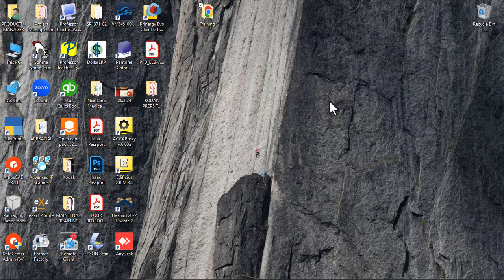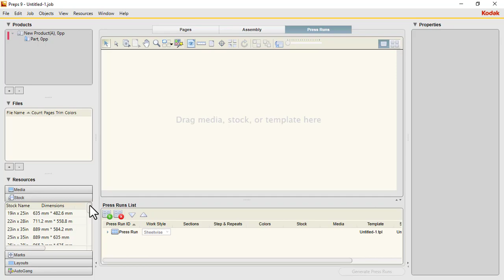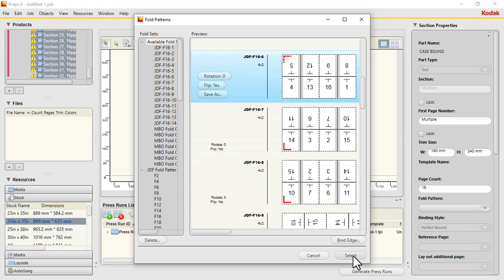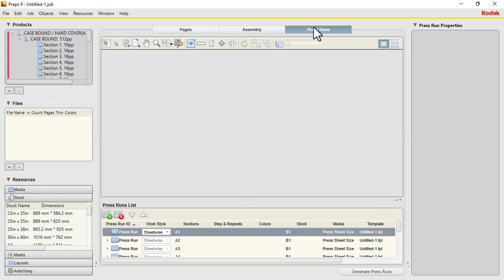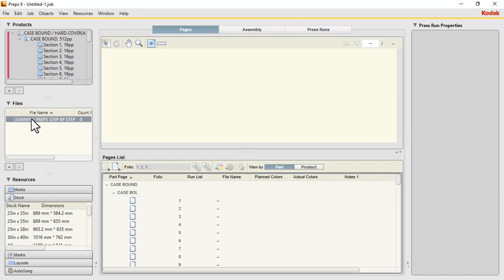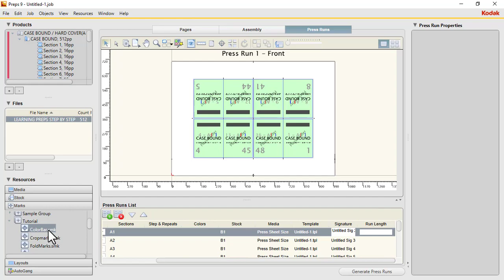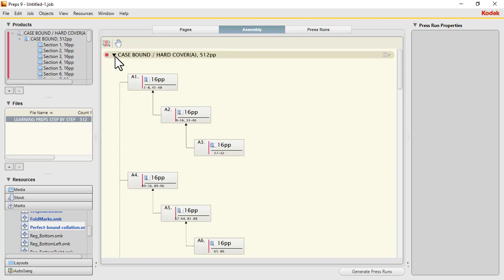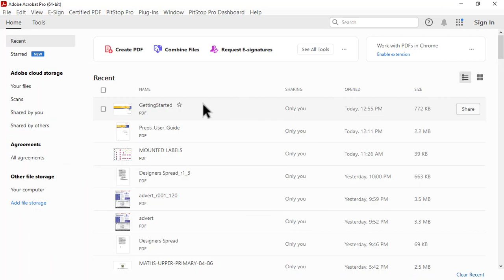Kodak Preps imposition - How to impose a case bound book using Preps imposition software tutorial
In this video, i am going to show you how to prepare a 512 page book using kodak preps to prepare for a hard cover book. Hard cover books are usually sewn. its a combination of perfect binding scheme and saddle stitching scheme.